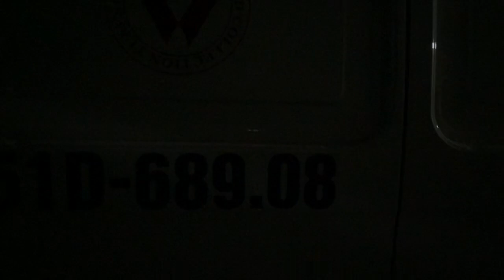ngày 15 tháng 12, 2021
Đơn giản
 vì em là một chiến binh
Suzuki Van